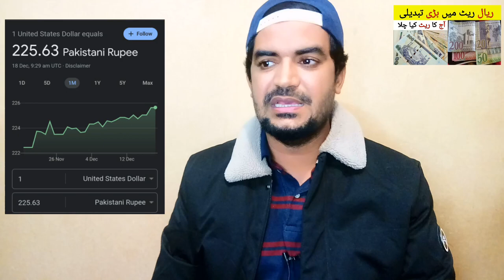Saudi Riyal ka Pakistan me Rate | Today Riyal Rate in Pakistan and India | ریال کا ریٹ کیا ہے ،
Saudi Arabia Latest Update News today in Urdu and Hindi, Saudi News in Urdu, Today News in Saudi Arabia, Saudi Riyal ka Pakistan me Rate | Today Riyal Rate in Pakistan and India | ریال کا ریٹ کیا ہے ، today riyal rate in pkr, saudi riyal exchange rate,